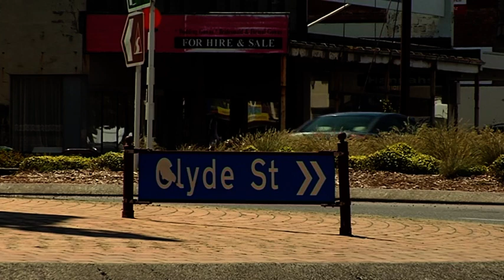Cars At Intersections 02 - Free Stock Footage